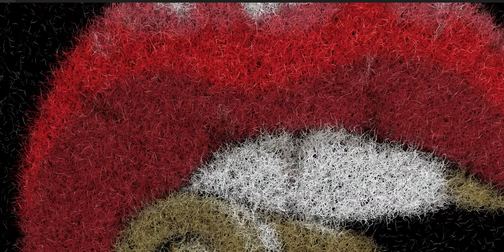Lips with a twist of sorts